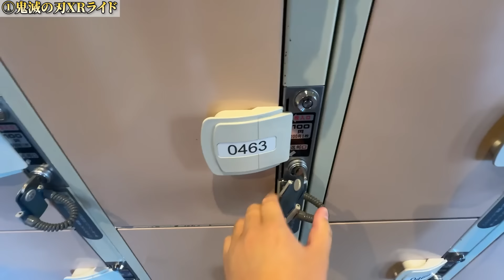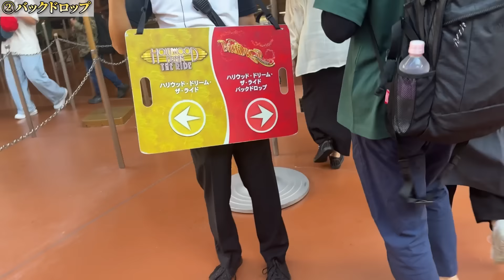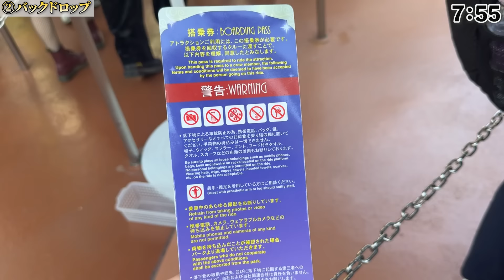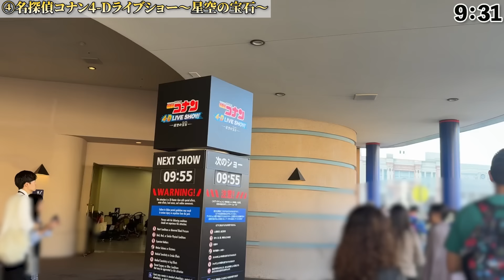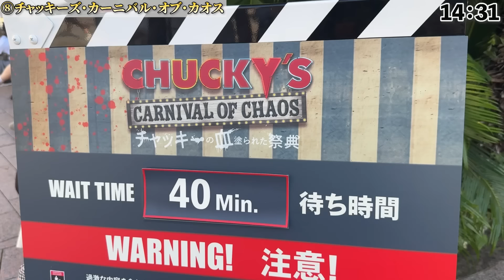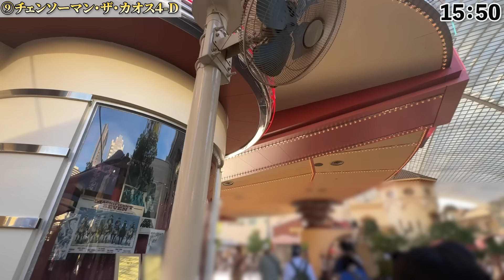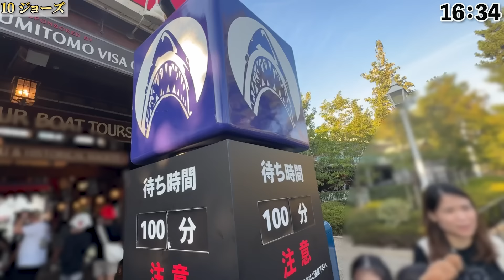【過酷】ハロウィンユニバのアトラクション全制覇企画で緊急事態発生‥【USJ】【ホラーナイト】